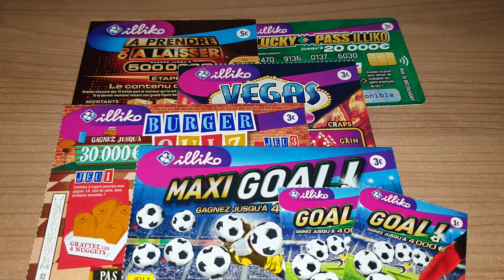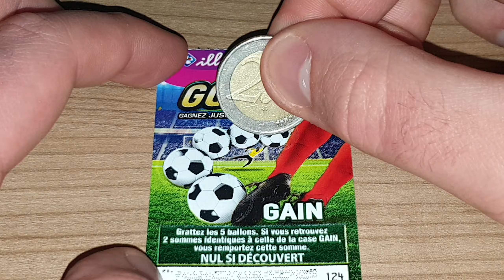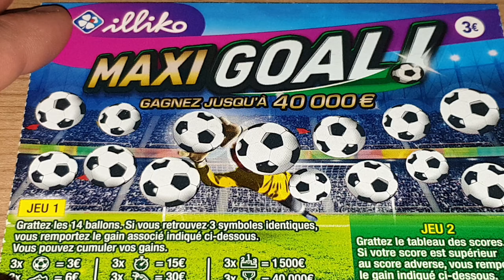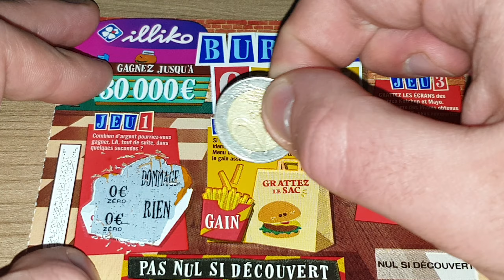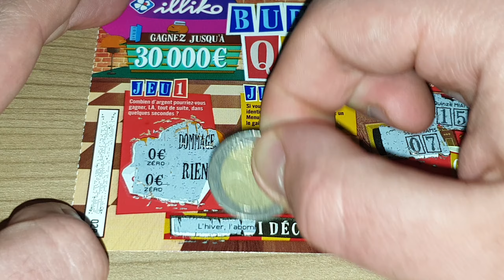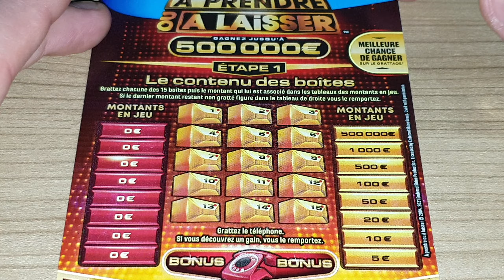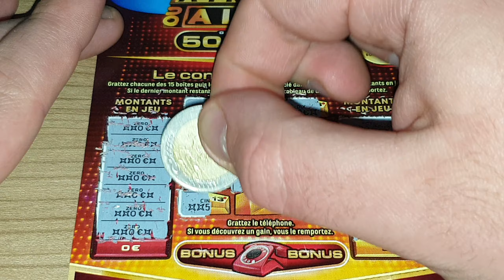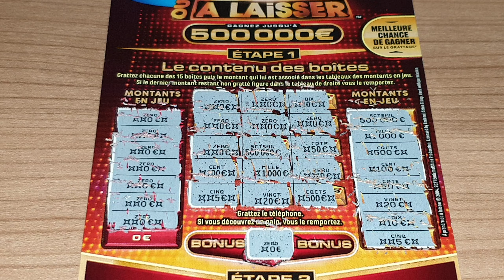La farandole du Noël 2021 - Épisode #1 • FDJ/Illiko 🎄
La série de Noël 2021 est arrivée, 1 vidéo chaque jour jusqu'au 25 Décembre ❄️
- Banco (1€)
- Numéro Fétiche (1€)
- Goal (1€)
- Astro (2€)
- X10 (2€)
- Black-Jack (2€)
- Solitaire (2€)
- Pactole (2€)
- Lucky Pass (2€)
- Mots Croisés (3€)
- Vegas (3€)
- Burger Quiz (3€)
- Top Chrono (3€)
- 24 Jours en Or (3€)
- Cash (5€)
- Jackpot (5€)
- Maxi Mots Croisés (5€)
- X20 (5€)
- Millionnaire (10€)
- Bingo (10€)
- Méga Goal (10€)
- France Olympique (10€)
- Mission Patrimoine (15€)